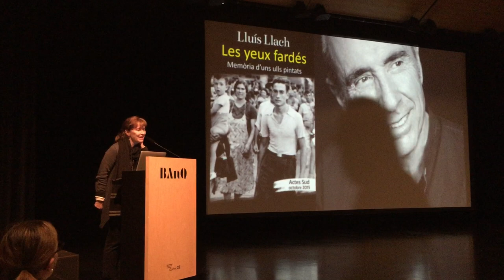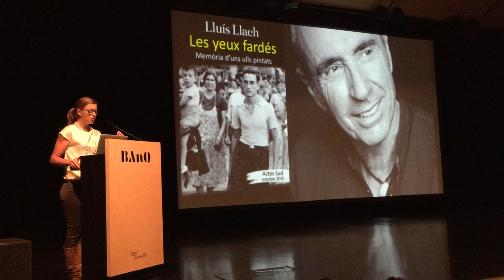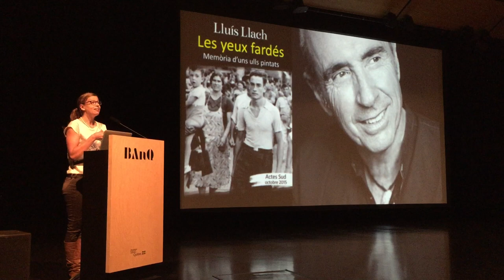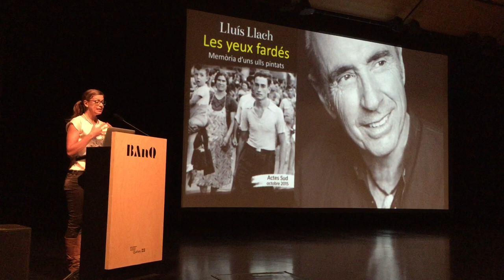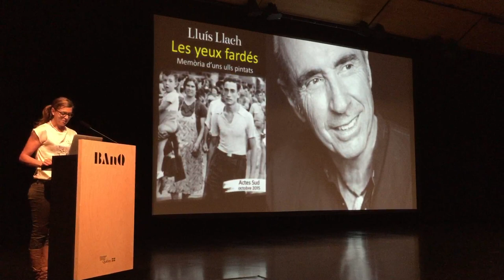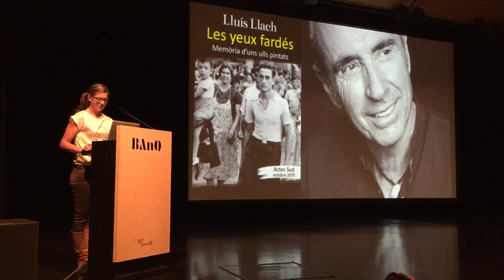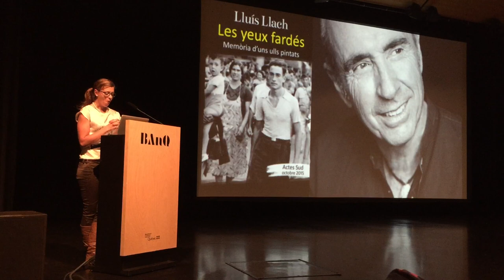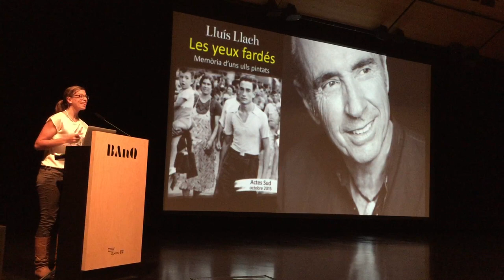Les yeux fardés (Lluís Llach), par Lisa-Marie Gervais (BaNQ, Montréal)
Présentation de Lluís Llach et de son roman "Les yeux fardés" par la journaliste du Devoir, Lisa-Marie Gervais, dans le cadre de la projection du film Yayoma au Festival international de la littérature de Montréal.